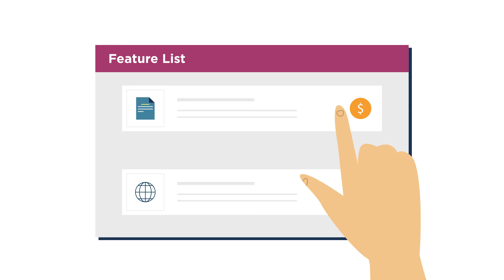TCN's No Contract Promise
At TCN, we believe in providing not only the best technology but ongoing service and a dedicated 24/7 support team, at no additional charge. Only pay for what you use. We offer flexible benefits for any business.